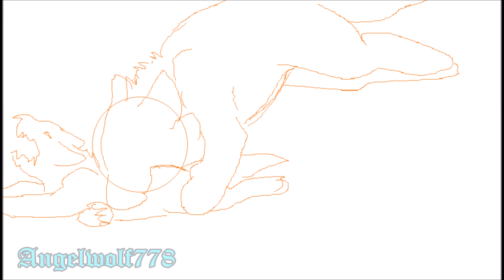Animation Dump 2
Mouse MS Paint and Movie Maker
Oh goodness that last animation
sohappy
okailuyou
bubai